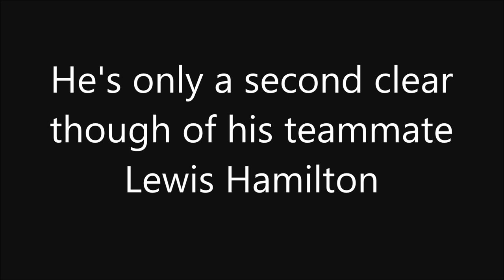Classic Crofty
David Croft mixing his words up on the opening laps of the Bahrain Grand Prix